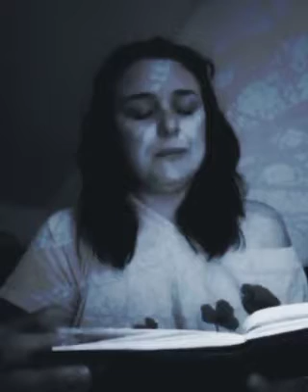Je suis malade (Ukrainian) українською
Переклад Діана Овсяникова